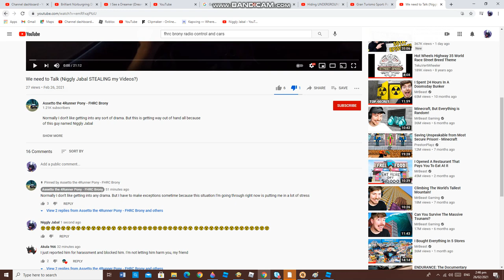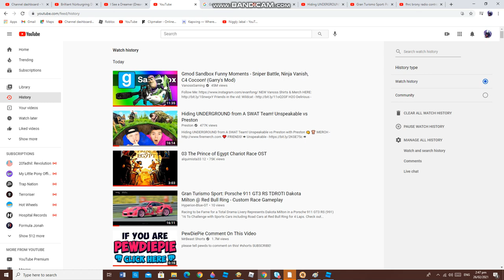This Channel will Compleatley [Blocked in Contury]